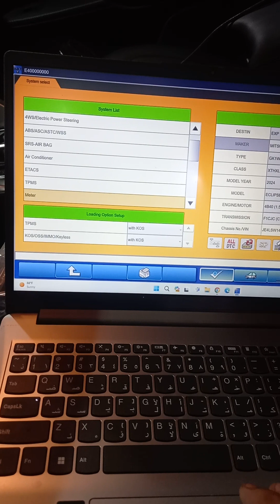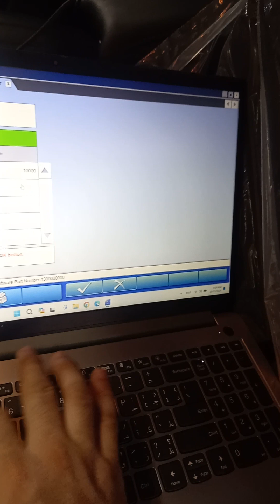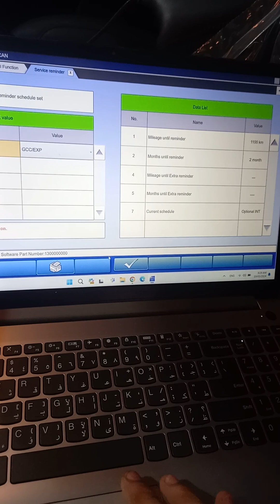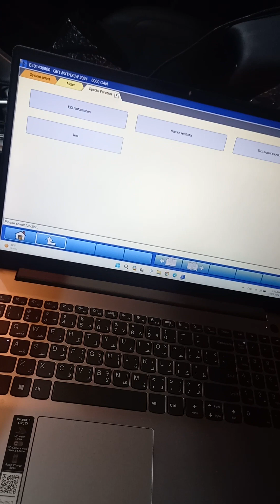service reminder reset